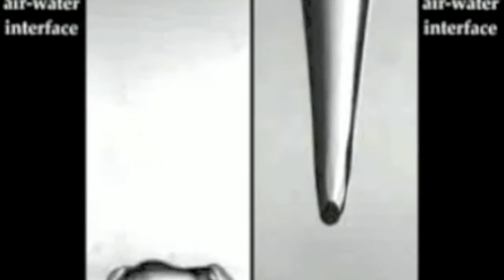FLUID-MECHANICS 101 by PRAYFORHEAD